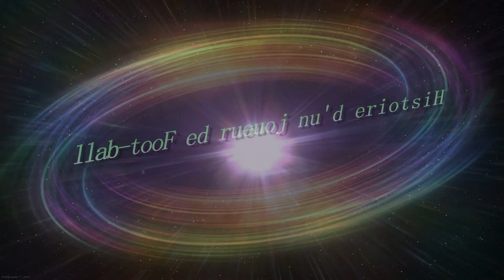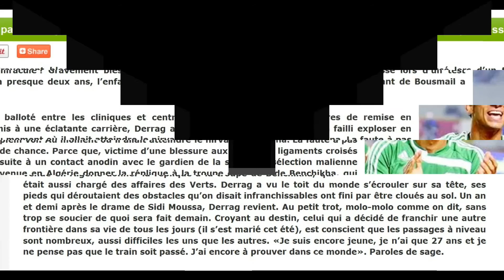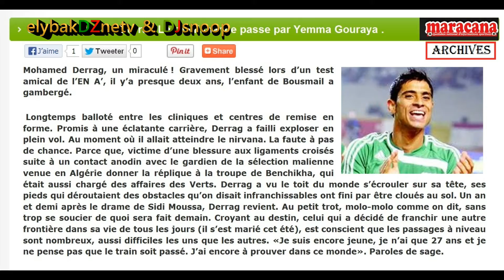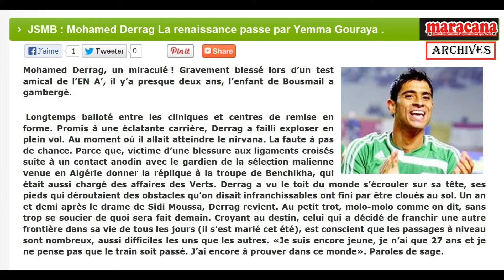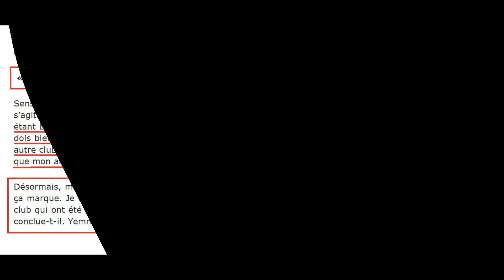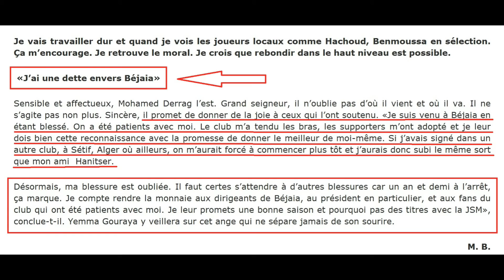Il était une fois Derrag Mohamed...